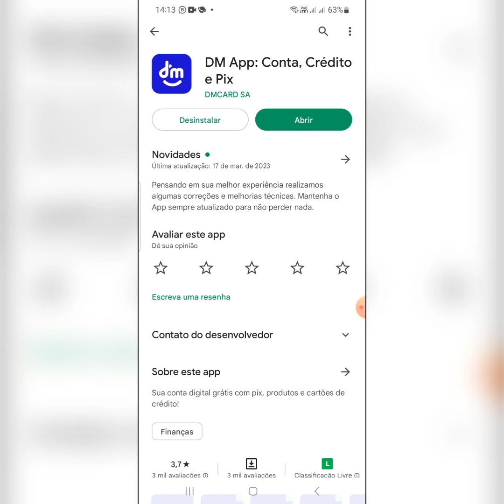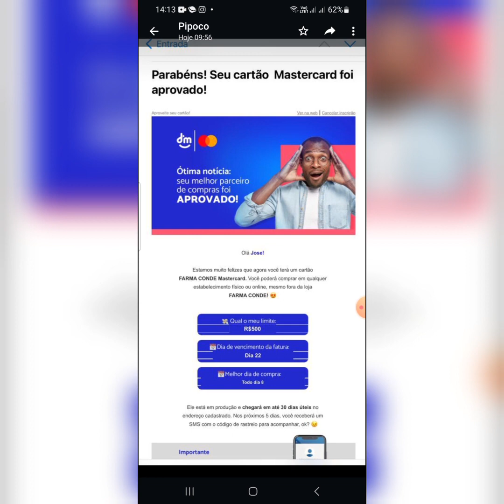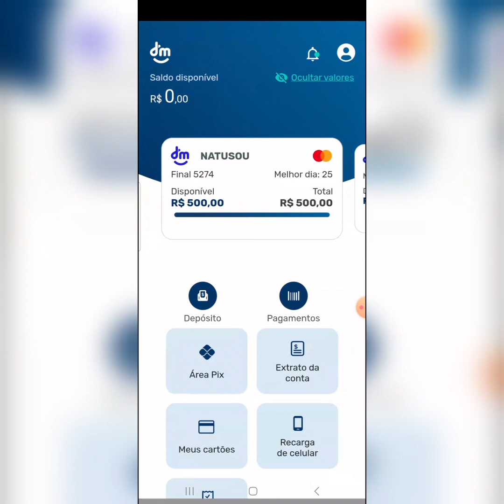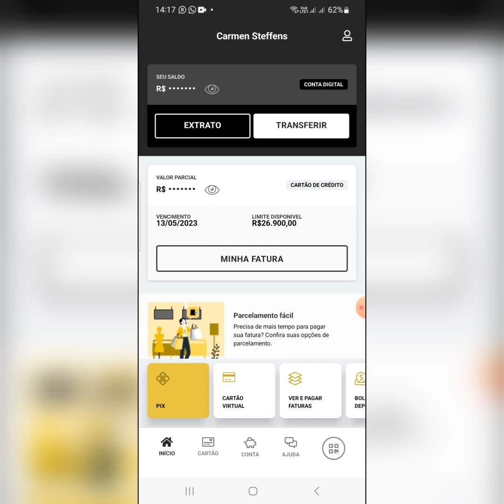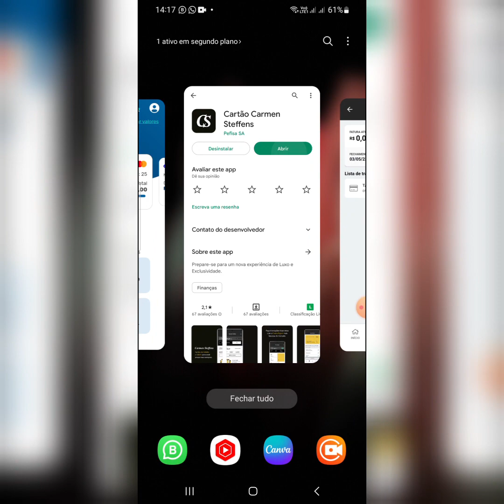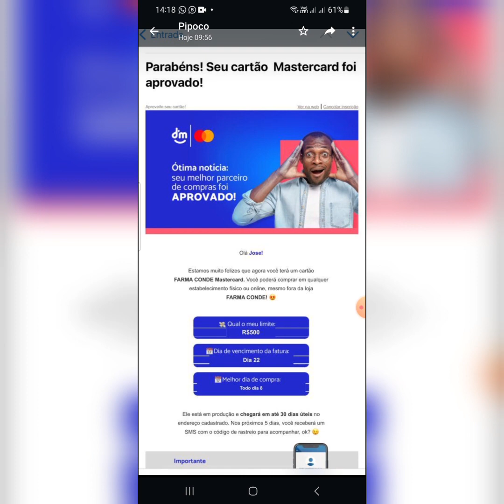DM-CARD AGORA Só SO CONTA DIGITAL E CONTINUA APROVANDO É CARMEN STEFFENS SERA SE PARO DE APROVA ?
pipoco dos cartões 👉Estou no Instagram como @pipocodoscartoes. Instale o aplicativo para seguir minhas fotos e vídeos.